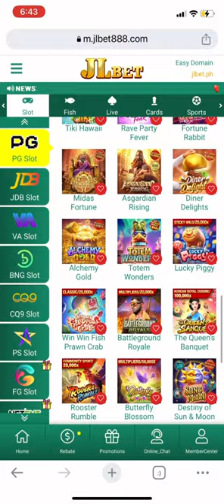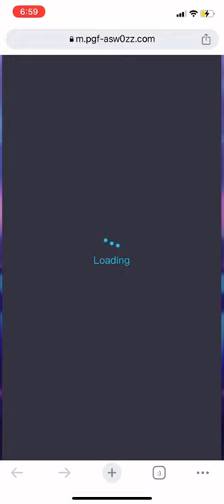Journey of 200 pesos 😂 . PG slot , nagbigay si lucky Pig 👌👌